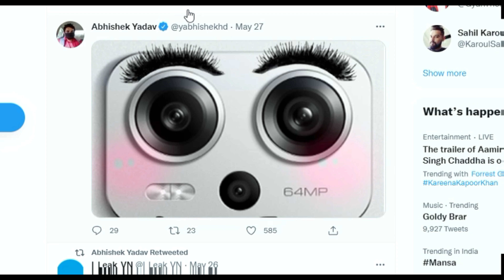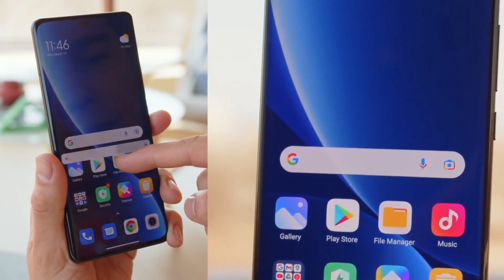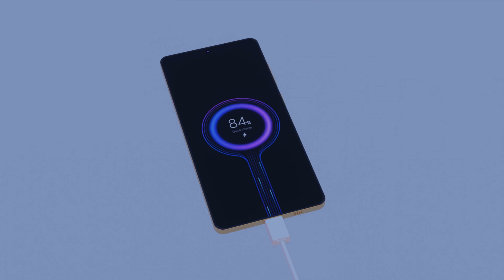Redmi Note 12 5G series Official First Look | Start 12K 😍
Redmi Note 12 Pro 5G Redmi Note 12 5G series Official First Look | Start 12K 😍

1. My DSLR Camera
2. My DSLR lens
3. My Microphone
4. My Studio Lights
6 . My Tripod
7. My phone

redmi 10
xiaomi redmi note 11 ultra
redmi 10 prime
redmi 11
redmi 10a
miui 12
note 11 pro
redmi 11a
redmi 9
redmi 9a
redmi 6
redmi mobile
redmi k50
redmi flying drone camera phone
redmi note 10 pro
redmi 10s
redmi  fly camera phone
xiaomi redmi note 10s
redmi drone camera
xiaomi redmi donre camera
k60 pro
redmi y3
xiaomi note 11 unboxing
redmi flying camera drone
xiaomi mi note 10 pro
xiaomi redmi drone
xiaomi flying camera phone
redmi flying camera phone